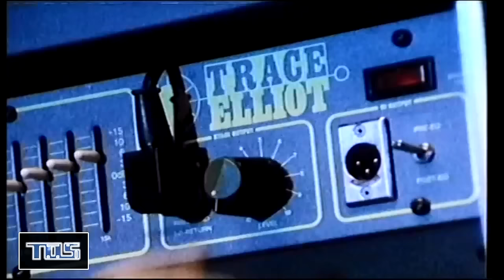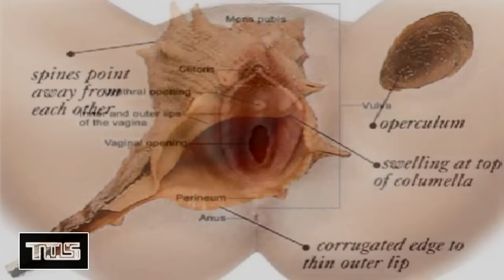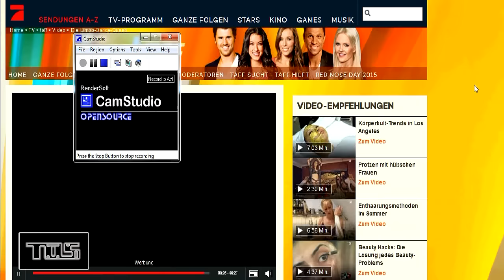EL Saturn #459 LIVE IS LIFE | TØS